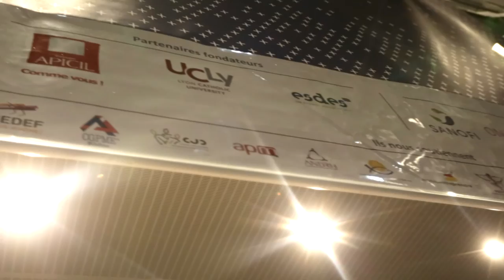2ème NUIT de l'entreprise positive, créée par l'INSTITUT FRANCAIS DU LEADERSHIP POSITIF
Video de la 2ème NUIT de l'entreprise positive, créée par l'INSTITUT FRANCAIS DU LEADERSHIP POSITIF et son Président Yves Le Bihan